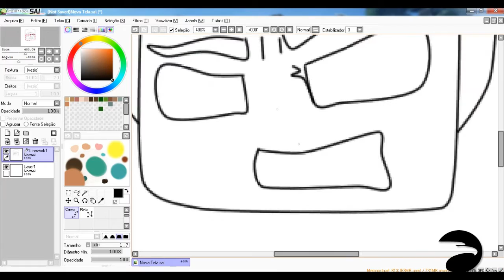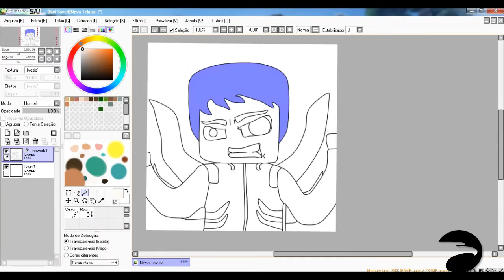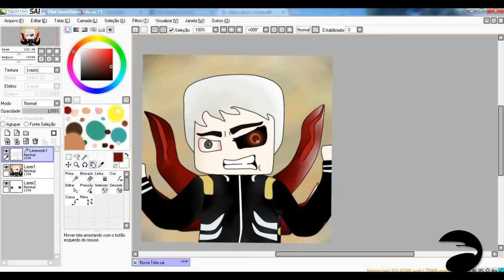LEANDRO GOMES DZ - SPEED ART - ANIME TOP